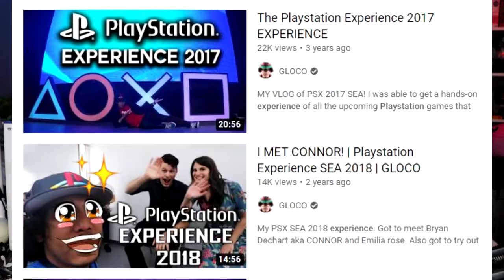PS5 UNBOXING & Gameplay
Sony PlayStation 5 / Ps5 Unboxing and Gameplay demo of Demon Souls
Thank you Sony PlayStation for this awesome present :D

0:00 - intro
1:49 - Best Memories with PlayStation
9:46 - UNBOXING the PS5
22:22 - PS5 Gameplay of Demon Souls